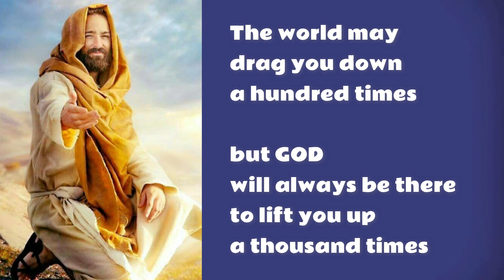EP 69 l WALA SA ARAL NG DIYOS NA MAGBAUTISMO SA MGA SANGGOL?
Come and be enlightened mga Kapuntos! Fr. Darwin A. Gitgano discusses suggested topics and questions from our friends.

Go Team Maria!